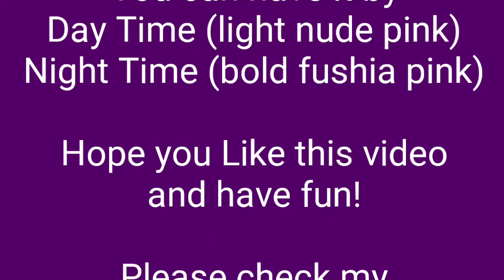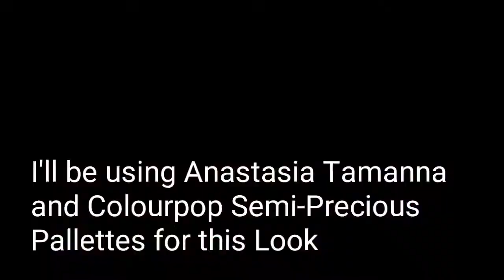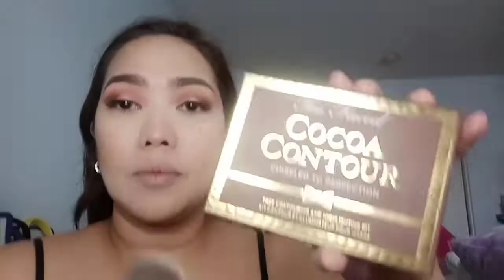Romantic Date: Valentine's Series #2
This is a Semi-Cut crease make up which can be worn or a Romantic Date either Day or Night time.  The effect of changing Lip color changes the mood of how you look like with out changing the entire look.
See the difference of Day time and Night time look.  I also included here some clips of how it will look like in natural light and florescent light like malls.

Special Thanks to:
Altered (Music)

Kevin Pantig (Intro Music)
Catwalk

Song: Always Be With You
           Loving You
Album: Awaken
Artist: Altered
Licensed to: Manfred Ronquillo
Digitally distributed by: MCA Music Inc.